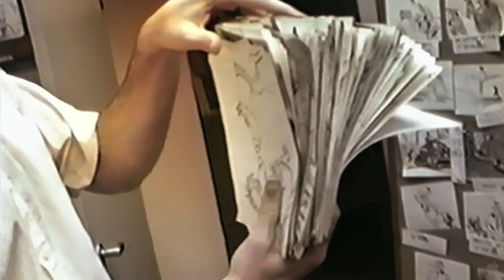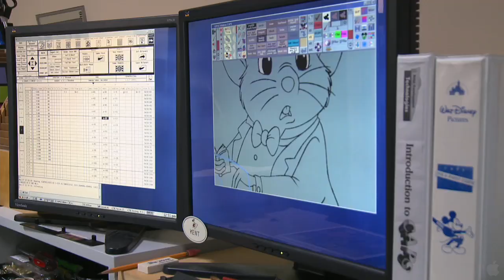Waking Sleeping Beauty Trailer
Waking Sleeping Beauty Trailer -- For more movie news, trailers, and interviews go

From 1984 to 1994, a perfect storm of people and circumstances changed the face of animation forever.

Waking Sleeping Beauty is no fairytale. It is a story of clashing egos, out of control budgets, escalating tensions... and one of the most extraordinary creative periods in animation history.

Director Don Hahn and producer Peter Schneider, key players at Walt Disney Studios Feature Animation department during the mid1980s, offer a behind-the-magic glimpse of the turbulent times the Animation Studio was going through and the staggering output of hits that followed over the next ten years. Artists polarized between the hungry young innovators and the old guard who refused to relinquish control, mounting tensions due to a string of box office flops, and warring studio heads create the backdrop for this fascinating story told with a unique and candid perspective from those that were there. Through interviews, internal memos, home movies, and a cast of characters featuring Michael Eisner, Jeffrey Katzenberg, and Roy Disney, alongside an amazing array of talented artists that includes Don Bluth, John Lasseter, and Tim Burton, Waking Sleeping Beauty shines a light on Disney Animations darkest hours, greatest joys and its improbable renaissance.

An Official Selection at the 2009 Telluride Film Festival, Toronto International Film Festival and winner of the Audience Award at the Hamptons International Film Festival, Waking Sleeping Beauty is directed by Don Hahn, and produced by Peter Schneider and Don Hahn.

Release date:  March 26, 2010
Running time: 86 minutes
Rating:  PG

Waking Sleeping Beauty Trailer from Collider.